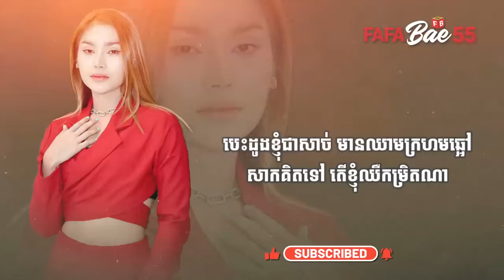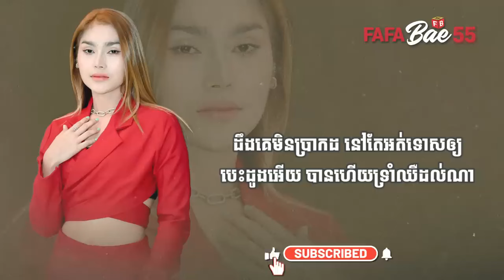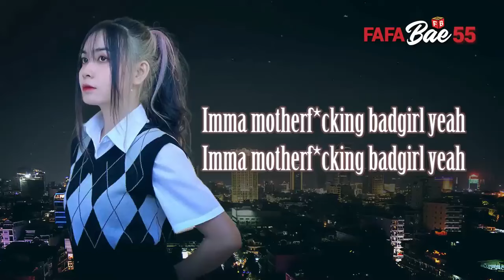បេះដូងអើយទ្រាំឈឺដល់ណា Long Leakhena បេះដូងខ្ញុំជាសាច់ MUSIC LYRICS FAFABae55